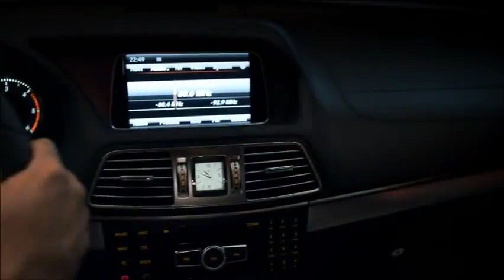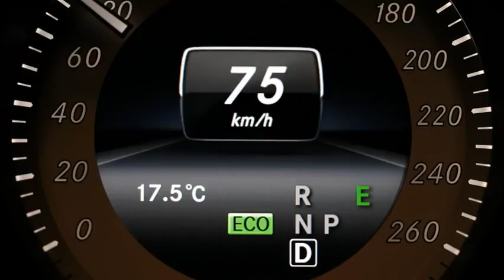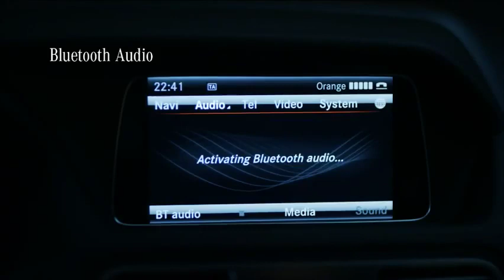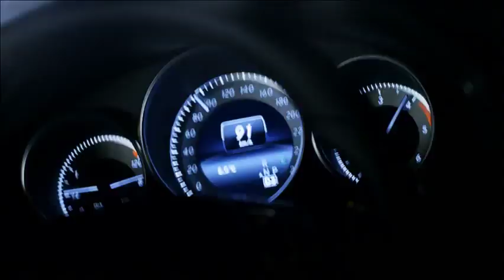Mercedes 2014 E-Class Coupe And Cabriolet Presentation Film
Mercedes-Benz 2014 E-Class Coupe And Cabriolet Presentation Film ,,,,, Following the Sedan and the Estate, Mercedes-Benz has overhauled the entire E-Class family and now presents the Coupe and Cabriolet. The new language of design has been developed further and impresses with its streamlining and newly designed fronts.
The new Mercedes-Benz E-Class Coupe and Cabriolet will be available for ordering from your Mercedes-Benz partner as of March
Mercedes-Benz 2014 E-Class,, Efficient, intelligent, emotional: the new E-Class sports a completely new front design combined with new proportions. Eleven new or optimized assistance systems supplement its dynamic presence as do a broad range of powerful and efficient gasoline and diesel engines.

Fuel consumption (combined): 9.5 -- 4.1; CO2 emissions (combined): 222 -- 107 g/km 2013 Detroit Auto Show